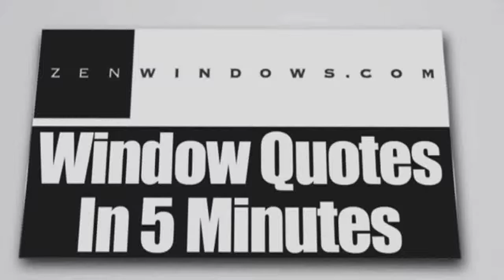Sliding Glass Doors Highland Lakes TX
Customer-Driven Design

We offer the following types of replacement windows in Austin TX:

Awning windows
Bay windows
Bow windows
Casement windows
Double hung windows
Garden windows
Hopper windows
Picture windows
Round top windows
Slider windows
Special shape windows
Patio doors